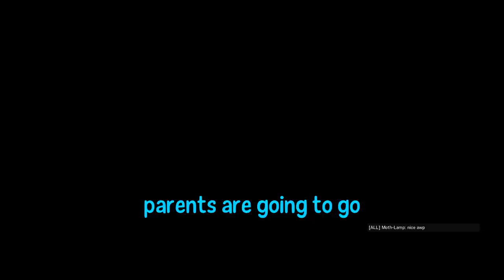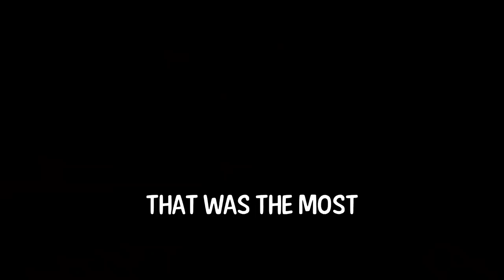How a Champion Plays Kali in Rainbow Six Siege #2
The BEST Kali player in Rainbow Six Siege is BACK for a sequel to "How a Champion Plays Kali in Rainbow Six Siege #2" 50k likes for new video ily